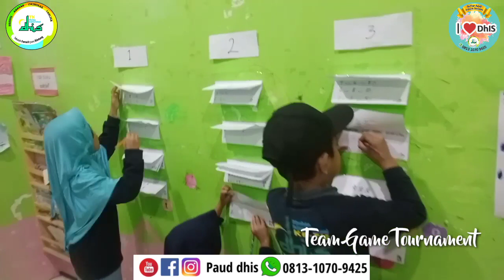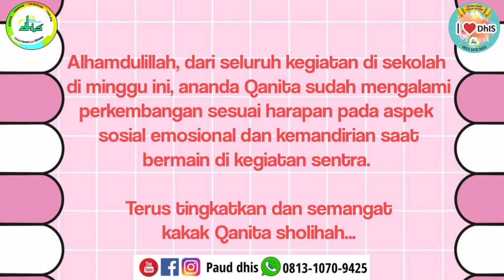Qanita Weekly Report - Week 10